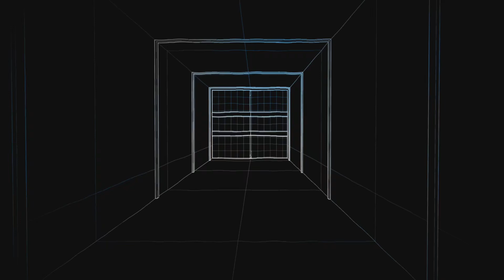Call Of Duty A RAM-9 TA TOP VIU (PS5) FULL HD